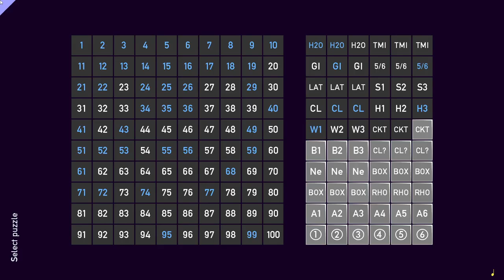Tametsi [39] Closed Circuit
Some easy ones, thankfully.